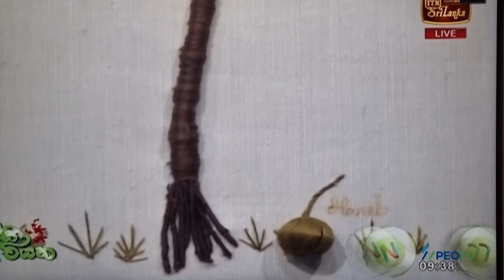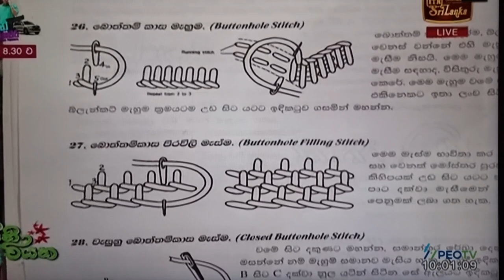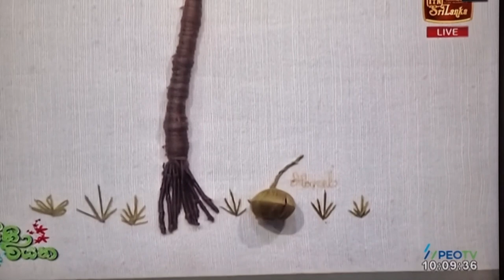ITN Program 23-01-2023 | 3-D EMBROIDERY FLOWER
In this video you can learn to embroider a 3-d flower